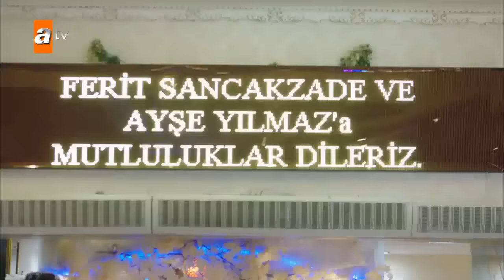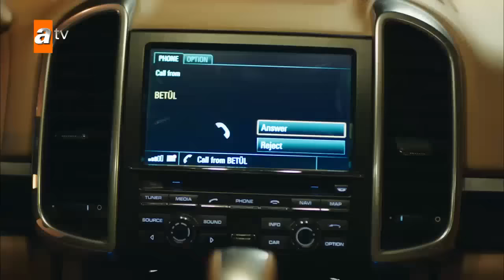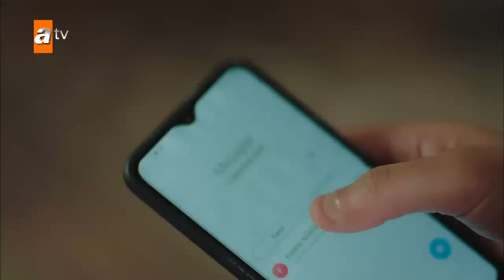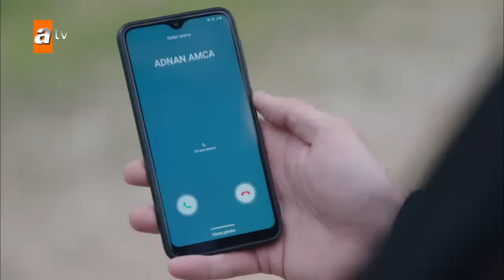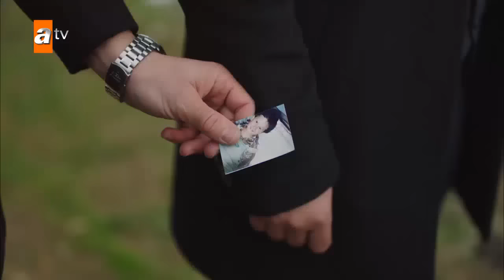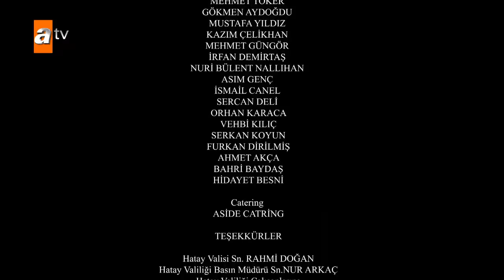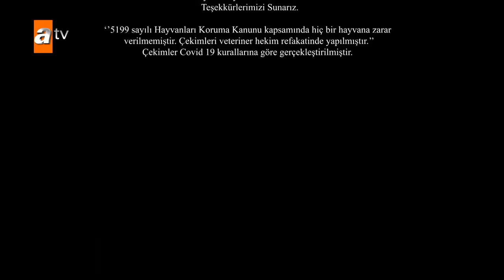Kalp Yarası | Episode 26 (English Subtitles)